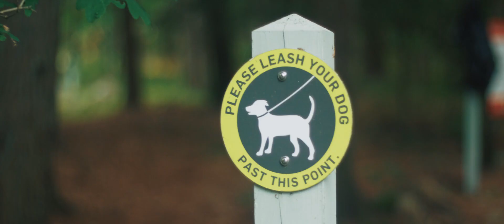A Walk In The Woods (HD) (GH5 + Asahi Pentax Super Takumar 55mm f/1.8 Vintage Lens)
Quick video test of the Asahi Pentax Super Takumar 55mm f/1.8 vintage lens on a GH5.

Edited and graded in Da Vinci Resolve